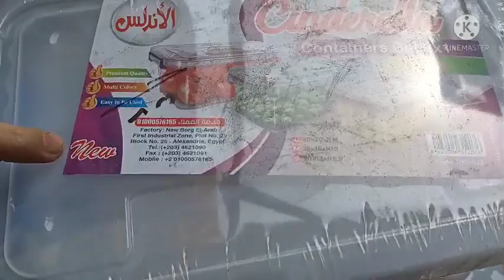ارخص بورسلين وصيني فرداني بي 10ج المكان دا كنز وكله شغل فنادق طلاق صيني اشكال والوان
العنوان شارع بنك ناصر
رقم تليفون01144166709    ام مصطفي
# اطباق صيني وبروسلين جميلة_جداً_